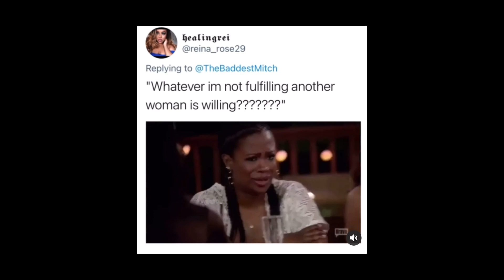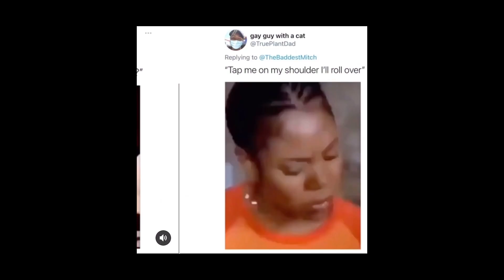CATER 2 U is TOXIC?! WOOO CHILD! Reacting to Destiny's Child Lyrics | Song Reaction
Music Reaction & Relationship Chit Chat! Reacting to Cater 2 U Lyrics!

Hey Famiri,

Ya girl is back and reacting to the Cater 2 U lyrics!
Twitter has been dragging Cater 2 U and saying it's toxic. What do I thinks? Keep watching!

FAQ

-Background/Ethnicity: I am Surinamese 🇸🇷(Suriname is in South America) I currently Live in the Netherlands

-Hairtype: Low Porosity, Slightly Protein Sensitive

My priority now and in the future is to always be honest with you and keep my integrity.
Affliliate Links may be used in Some videos.